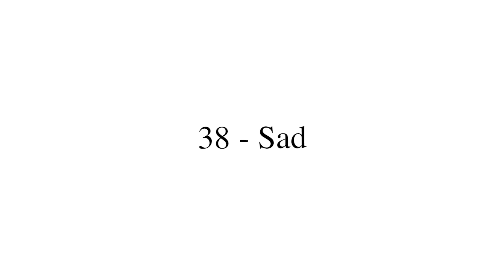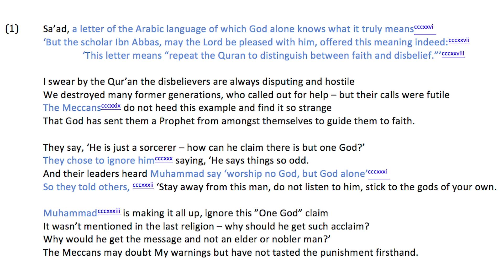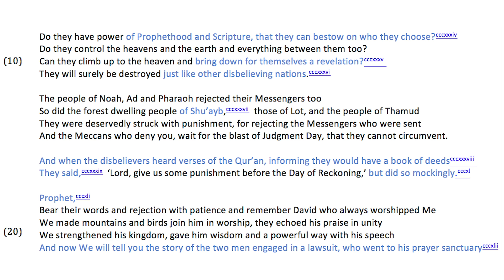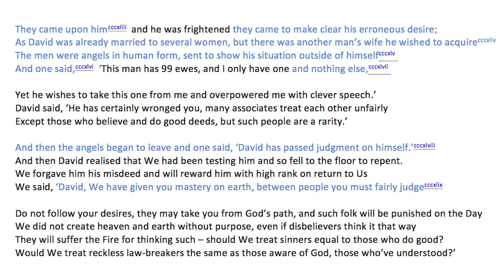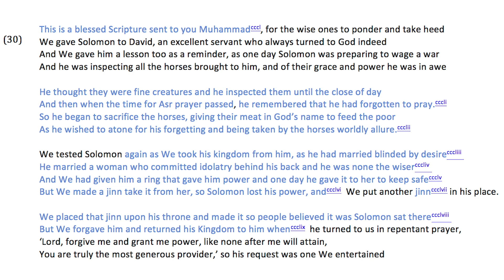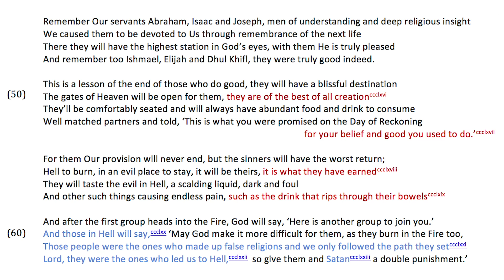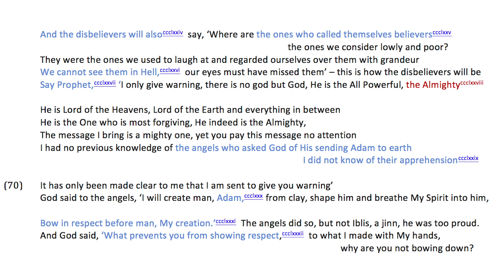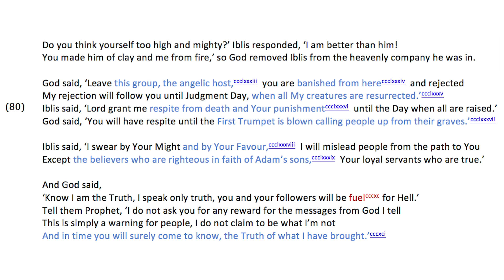𝐐𝐮𝐫𝐚𝐧 𝐂𝐡𝐚𝐩𝐭𝐞𝐫 𝟑𝟖: 𝐒𝐮𝐫𝐚𝐡 𝐒𝐚𝐝 - 𝐒𝐚𝐚𝐝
Chapter summary:

This chapter covers some of the outstanding experiences of Solomon, his superior wisdom, and his recognition of the fleeting nature of the world. There is also an explanation of how Satan fell from his high position and how he became the chief enemy of mankind.

References:
Chapter 38 - Saad

Book PDF-Text:
Chapter 38 book